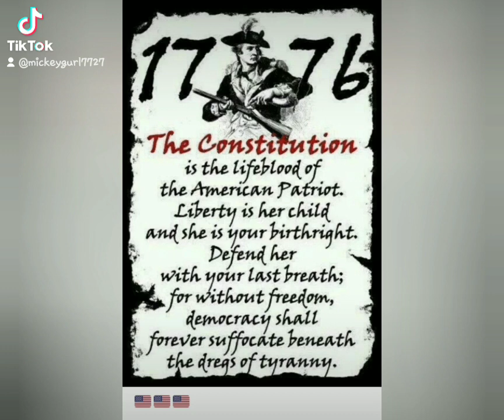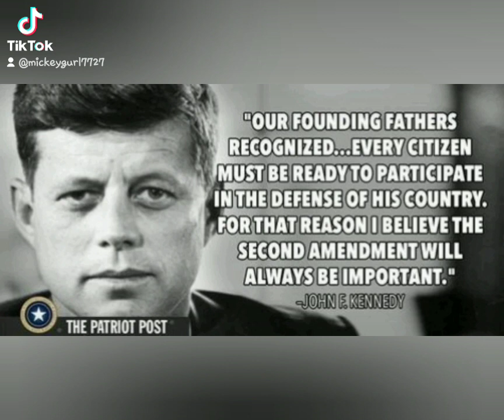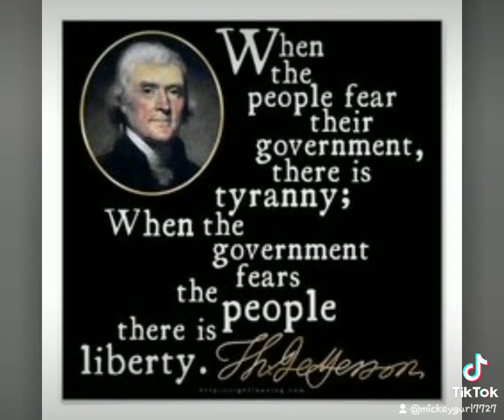Fight For Freedom